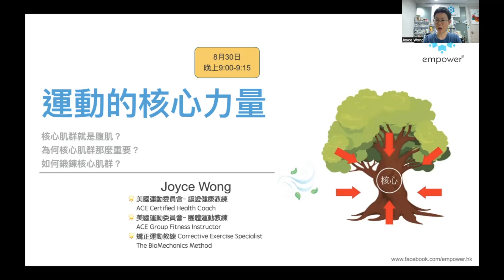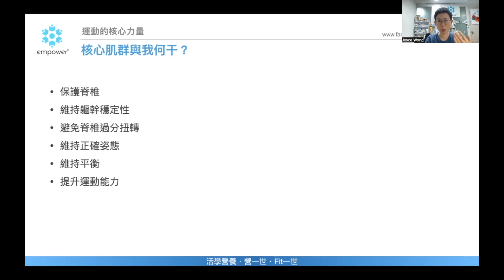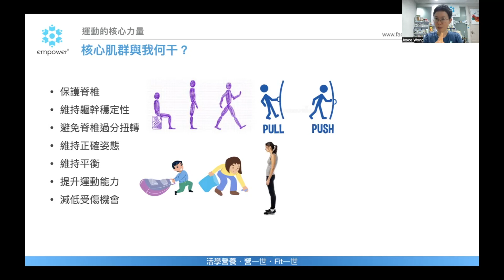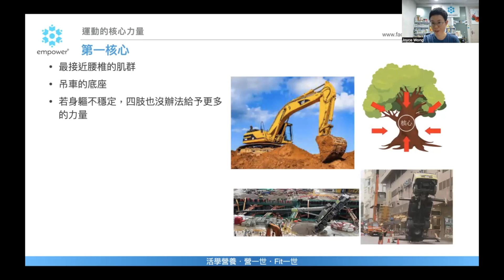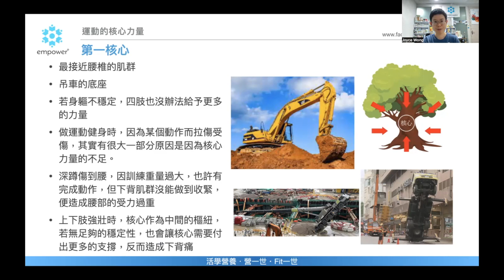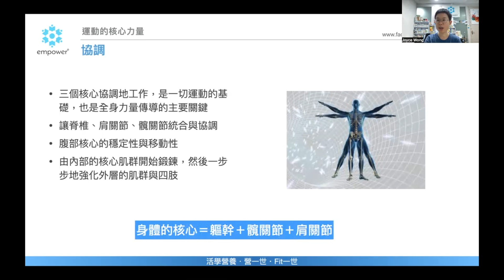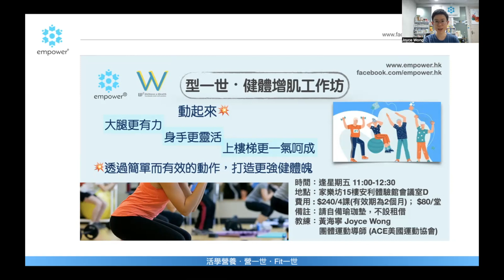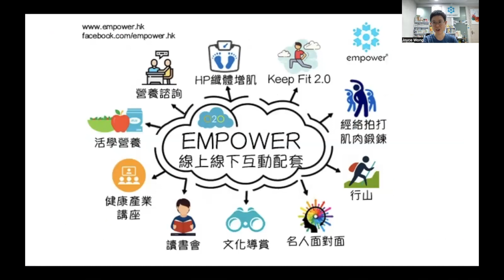Fit一世💪🏻：運動的核心力量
🧐核心肌群就是腹肌？
🤔為何核心肌群那麼重要？
💪如何鍛鍊核心肌群？

講者：Empower及W2創辦人、ACE團體運動導師 黃海寧小姐 Joyce Wong